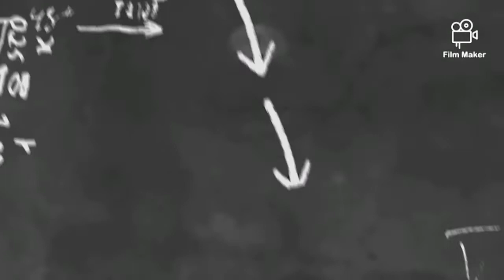Reproductor #1 de mi Palomar